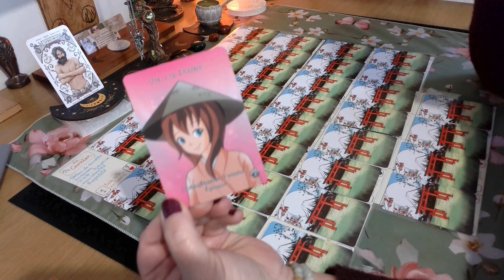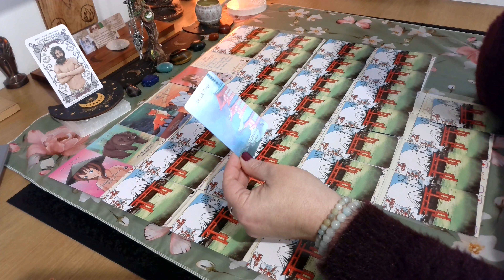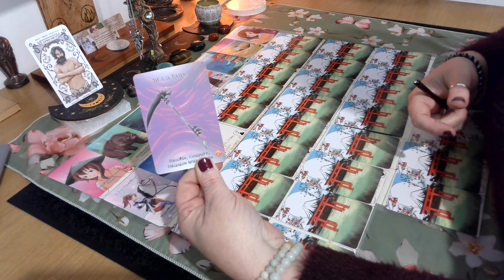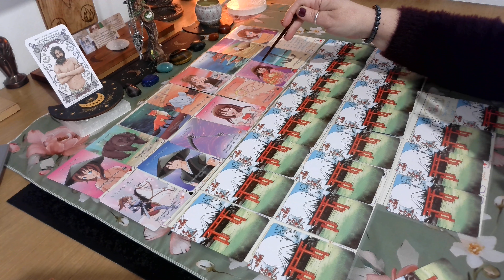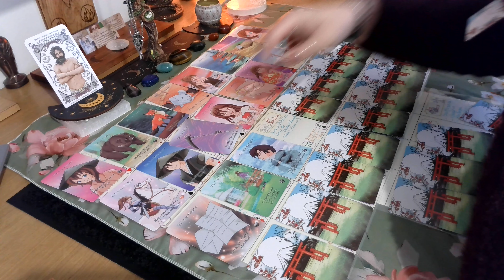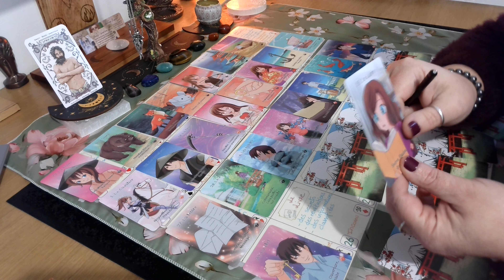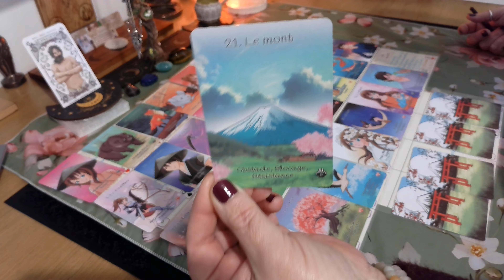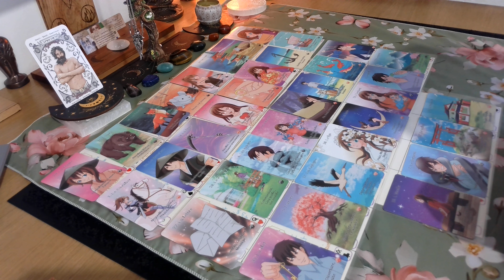Capricorne ♑ Avril 2024 🌟 Vue générale avec le grand tableau Lenormand